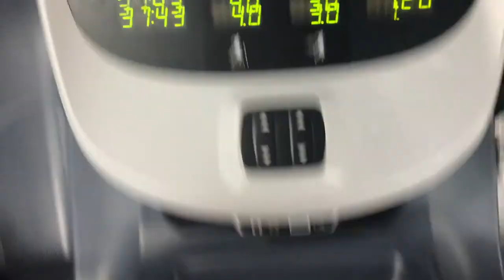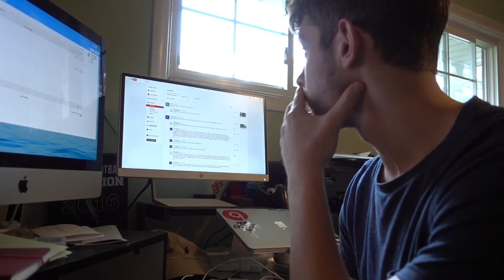Why Even do YouTube? | Week 11 Vlog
Week 11 of the Starting My Business Vlog Series. We get into a little Memorial Day Weekend mischief and then I get into a pretty deep talk about why I even do YouTube in the first place.